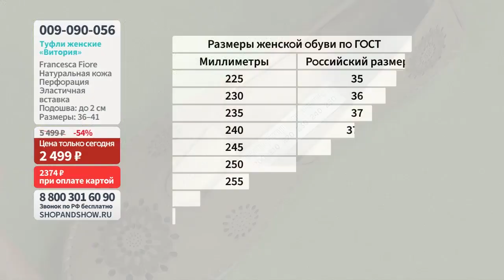Слипоны женские «Витория».«Shop and Show» (Обувь)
[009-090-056] Слипоны женские «Витория» (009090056)

Давайте дружить ;)